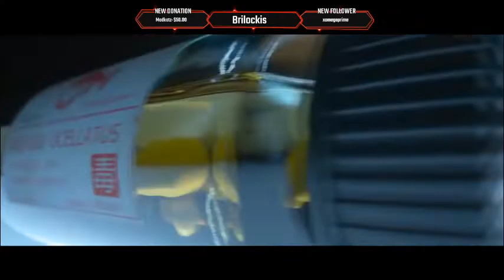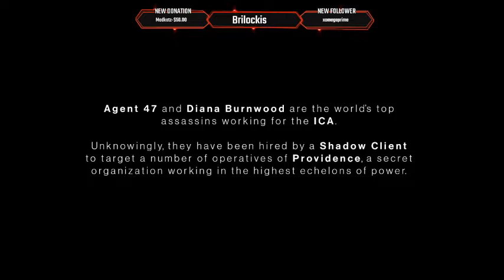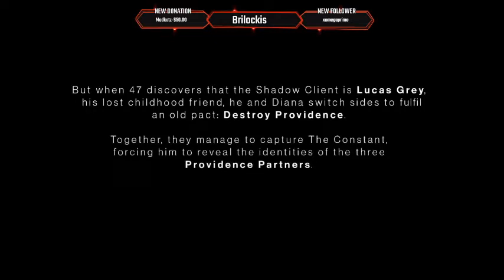Chronicles of the Worst Hitman part 1